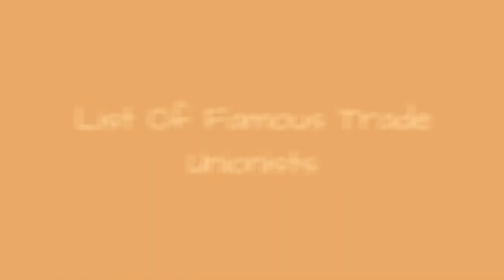List Of Famous Trade Unionists ➊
List of famous trade unionists, with photos, bios, and other information when available. Who are the top trade unionists in the world? This includes the most prominent trade unionists, living and dead, both in America and abroad. This list of notable trade unionists is ordered by their level of prominence, and can be sorted for various bits of information, such as where these historic trade unionists were born and what their nationality is. The people on this list are from different countries, but what they all have in common is that they're all renowned trade unionists.This list contains people like Cesar Chavez and Jimmy Hoffa. From reputable, prominent, and well known trade unionists to the lesser known trade unionists of today, these are some of the best professionals in the trade unionist field. If you want to answer the questions, "Who are the most famous trade unionists ever?" and "What are the names of famous trade unionists?" then you're in the right place. {nodes}...more
0:00 - Intro
0:00:08 - Sam Church
0:00:15 - Thokozani Khuphe
0:00:22 - James Larkin
0:00:29 - Morgan Tsvangirai
0:00:36 - George Meany
0:00:43 - Wanja Lundby-Wedin
0:00:50 - I. T. A. Wallace-Johnson
0:00:57 - Siaka Stevens
0:01:04 - Thomas Mooney
0:01:11 - Gerda Verburg
0:01:18 - Randi Weingarten
0:01:25 - Wim Kok
0:01:32 - Farrell Dobbs
0:01:39 - Jhanna Sigurardttir
0:01:46 - Anil Moonesinghe
0:01:53 - Evo Morales
0:02:00 - James Callaghan
0:02:07 - Gus Hall
0:02:14 - Ken Saro-Wiwa
0:02:21 - Asa Philip Randolph
0:02:28 - Cesar Chavez
0:02:35 - Jimmy Hoffa